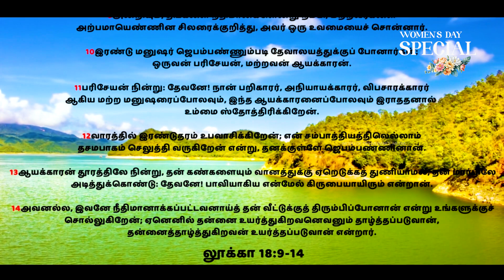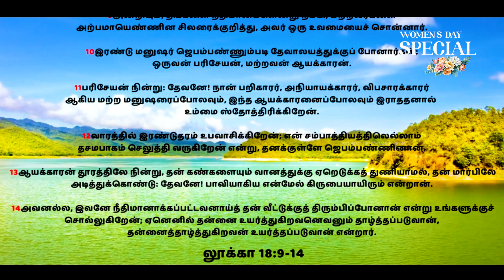Women's Day Special Message | Dr. Jafiisaac